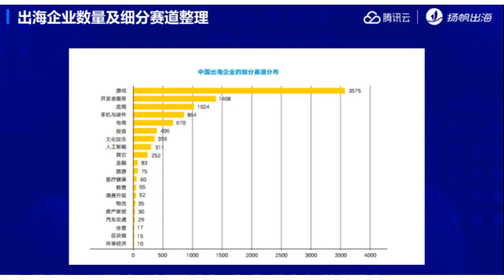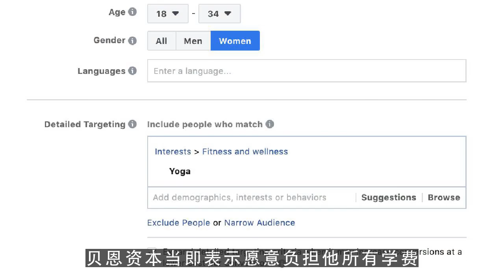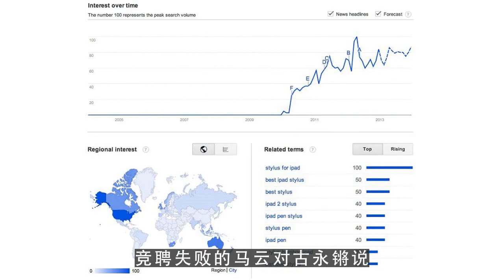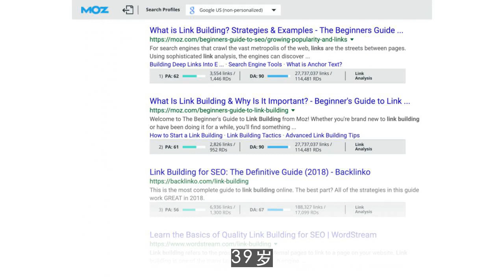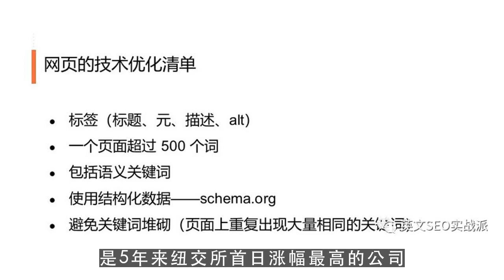youtube运营,他曾击败马云 但在资本面前却也身不由己 第1集